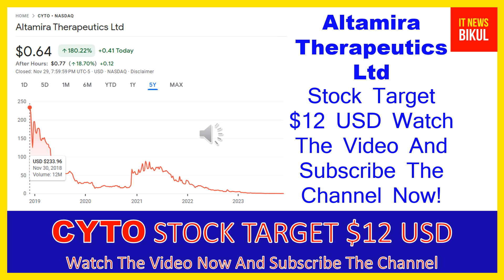CYTO Stock -Altamira Therapeutics Ltd Stock Breaking News Today | CYTO Stock Price Prediction